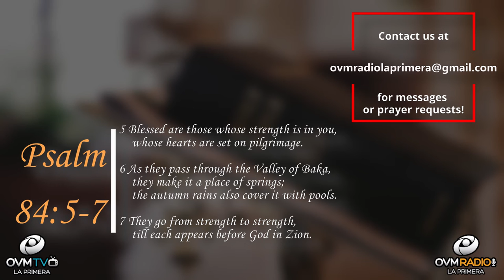Heart to Heart 3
valores,verdades,corazon,cielos,tierra,desarrollar,libro,conocimiento